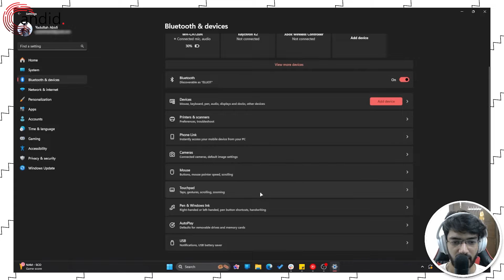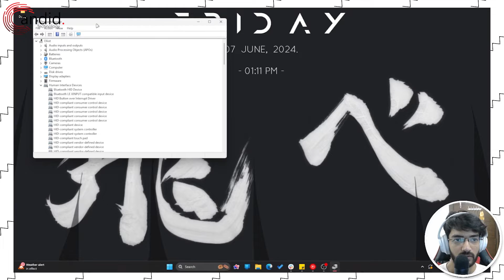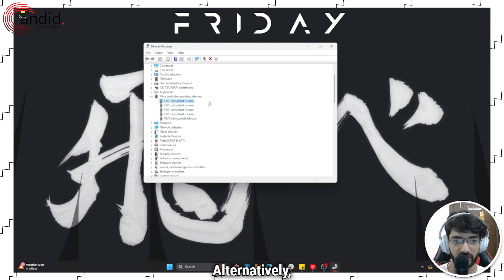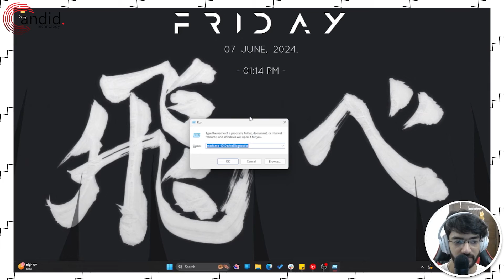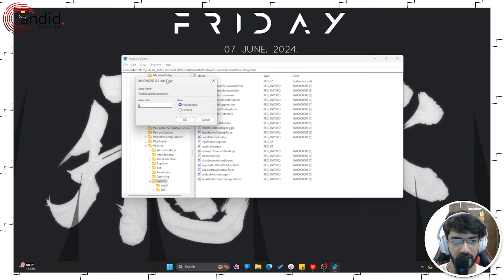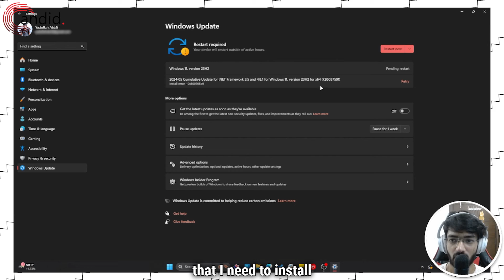Fix: Touchpad not working in Windows 11 | Candid.Technology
Here is how to fix Touchpad not working in Windows 11. Referenced directory in the video: HKEY_LOCAL_MACHINE\Software\Microsoft\Windows\CurrentVersion\Policies\System